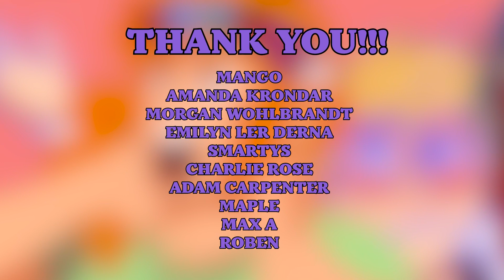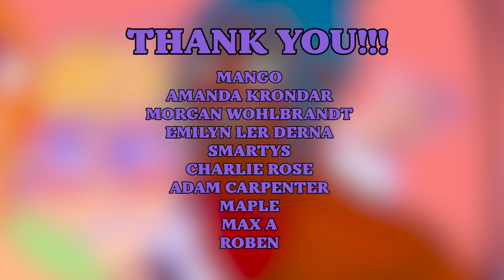The Murderler - The Reflection Game Episode 22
Team Bouquet discovers the dark threat terrorizing Dairyton. It is more horrible than they could have ever imagined. And more frustrating. Honestly, mostly more frustrating. Don't worry, they give everyone convenient nicknames to make sure you can stay on top of the shenanigans.